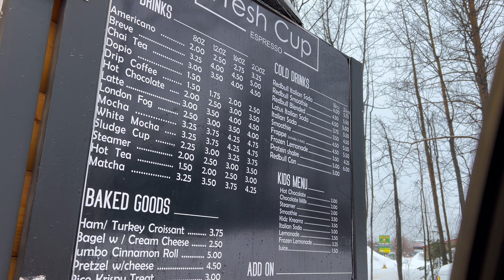Driving to get some coffee !!! really good coffee shop in anchorage Alaska